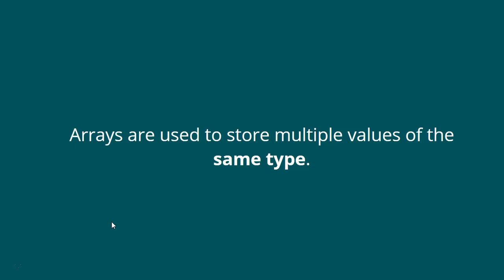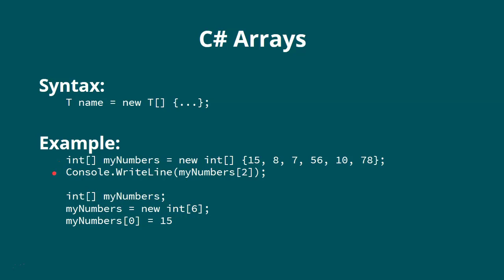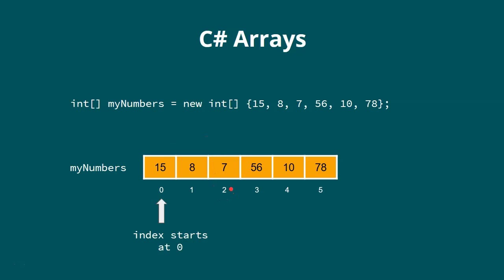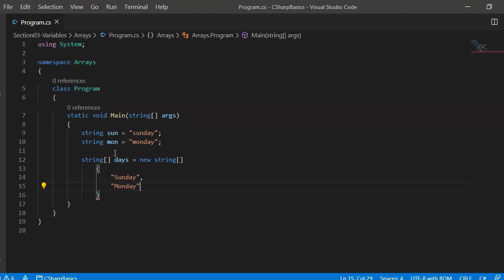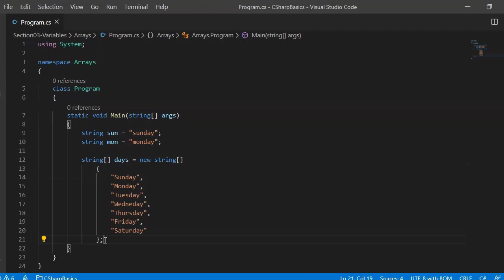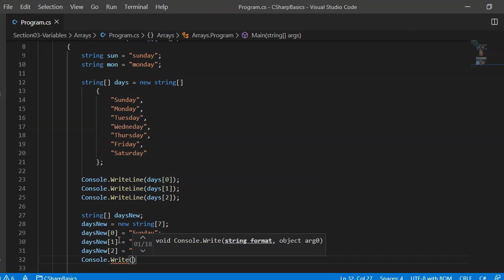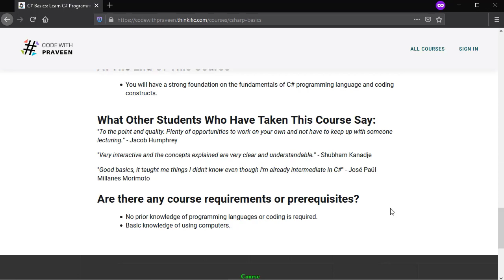C# Arrays | C# Basics #7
Learn about array varible type in C#.